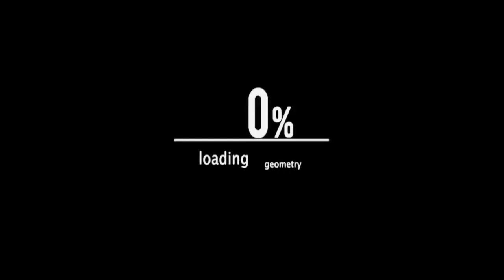Jeff The Killer Horror Game V1.3.32 Full Gameplay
8 Months ago It was my first Jeff The Killer Horror Game video, but now I'm back with new Update!😯

Mobile Apps:

💚AZ Recorder

💚PowerDirector
💚Capcut

❤️My Thumbnail Makers
💚PhotoDirector

My Devices:

HONOR COL-L29
Windows NT
iPhone SE